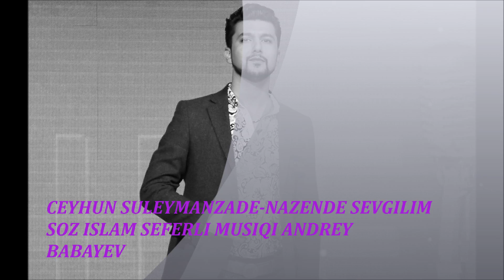CEYHUN ILQAR SULEYMANZADE-NAZENDE SEVGILIM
SOZ ISLAM SEFERLI
MUSIQI ANDREY BABAYEV